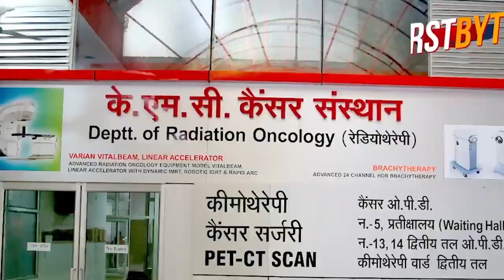मेरठ में चीनी व्यापारी से शस्त्र दिखाकर 14 लाख रूपये लूटे ।।